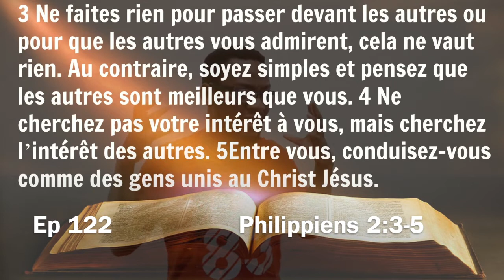LIS TA BIBLE | Ep 122 | Philippiens 2:3-5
Tous les matins, j'envoie des versets à lire + une petite étude biblique. YEAH! Tu veux que je te rajoute sur ma liste d'envoi? Ecris-moi sur whatsapp au 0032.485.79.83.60

Tito

Mon matos*:
Nikon COOLPIX B500
Enregistreur portable Zoom

*Ces liens sont des liens partenaires Amazon, ce qui signifie que pour chaque achat fait par ces liens, je reçois un petit pourcentage.